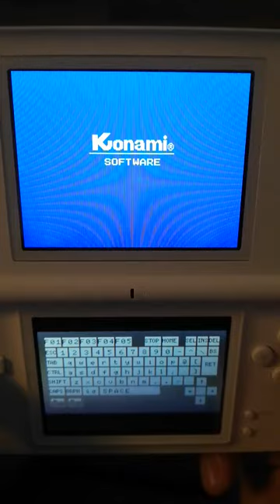Nintendo DS lite + msxDS + games library with snapshot pictures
Managed to batch resize and then convert snapshot pics to binary format for msxDS using software called Grit. Now all games have preview pics when browsing through the MSX library. It was a lot of work but now works on my DS, DSi and 3DS. Happy days.

Sorry about the crappy quality of this video.